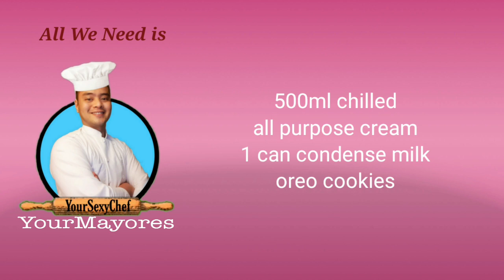3 ingredients Cookies and Cream Homemade Ice cream by YourMayores Eps. 30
Hi Guys
are you craving for some cookiesAndCream iceCream ?
well anytime you can have it in just 3 basic ingredients,this is super easy all you need is

condensed milk
all purpose cream
and oreo cookies

note:♦️♦️♦️ Remove the cream to reduce sweetness